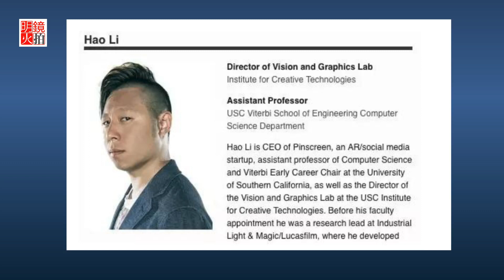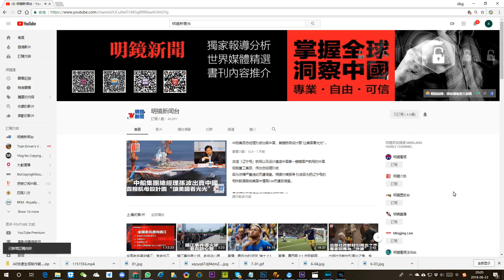川普聊封口費被錄音！蓬佩奧談疆藏；觀光船翻覆17死；華裔學者被揭造假（《美國新聞》2018年7月20日）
1前私人律師柯恩握有川普討論封口費錄音

2川普宣布“學徒”政策，富士康提供上萬訓練機會

3蓬佩奧談新疆西藏：中共不能藉反恐迫害宗教自由

4美國華裔AI學者涉嫌學歷造假、毆打員工

5美國密州觀光船翻覆，至少17死